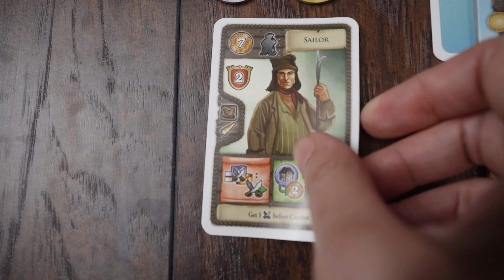Introducing - Maracaibo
Maracaibo, the new strategy game for 1-4 players by Alexander Pfister, is set in the Caribbean during the 17th century. The players try to increase their influence in three nations in four rounds with a play time of 40 minutes per player.

The players sail on a round course through the Caribbean. E.g., you have city tiles where you are able to perform various actions or deliver goods to. One special feature is an implemented quest mode over more and various tiles, which tells the player, who chase after it, a little story.

As a player, you move with your ship around the course, managing it by using cards like in other games from Alexander Pfister.